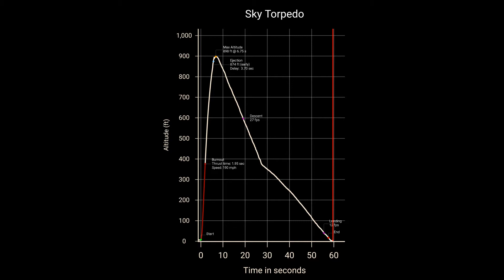Dynastar Sky Torpedo - E18-4